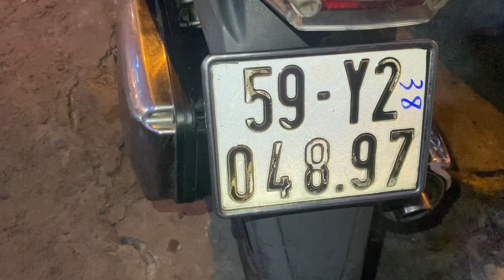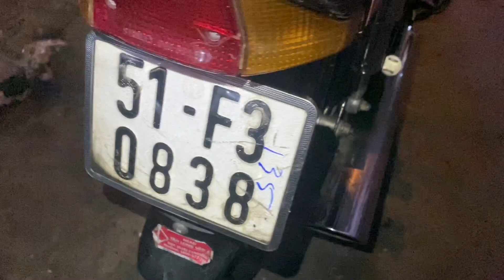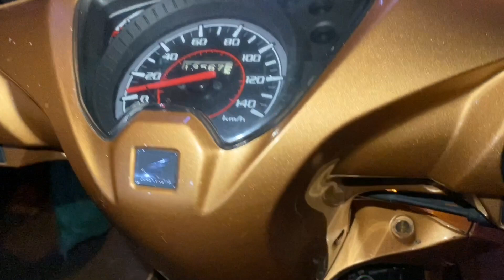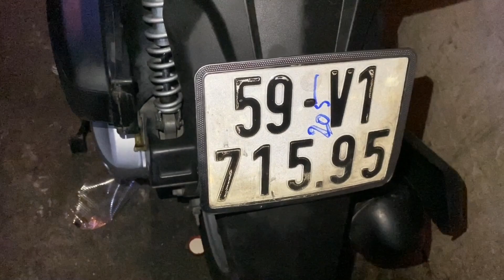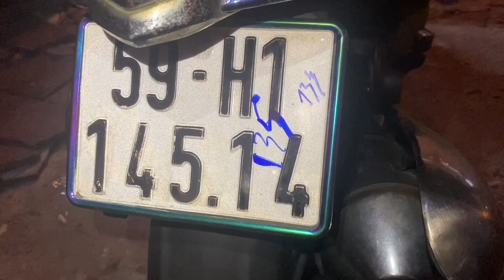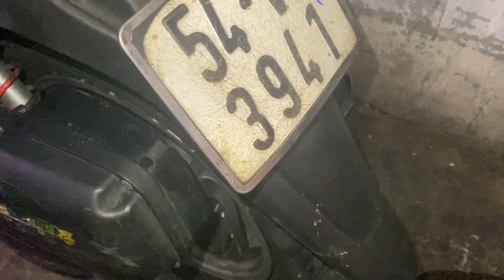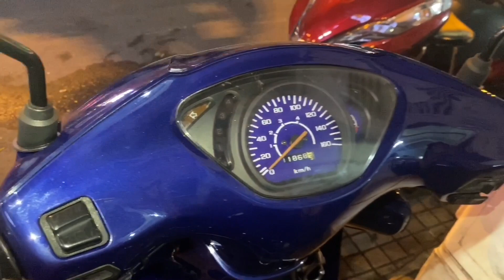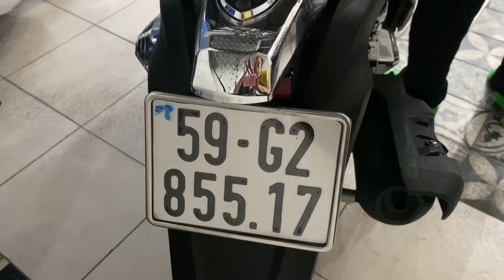TRỌNG NGHĨA BÁN XE SUZUKI HAYATE 3,8 TRIỆU 0907788998